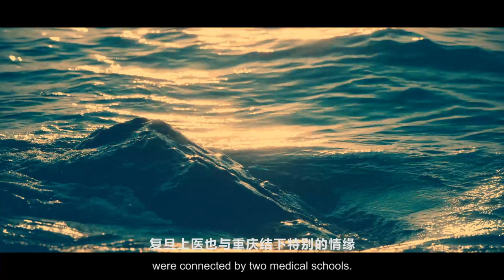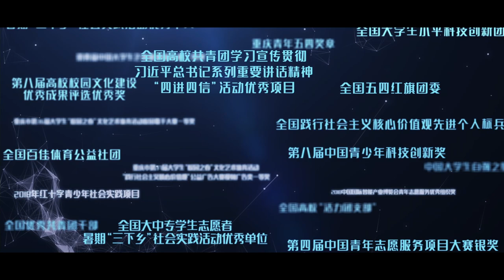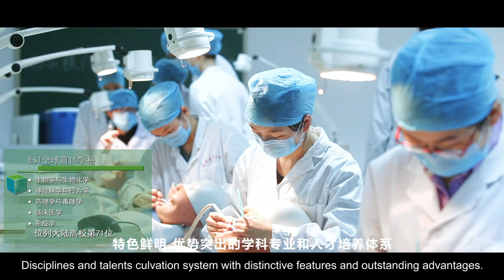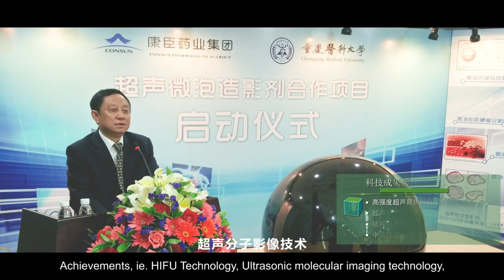重庆医科大学中文宣传片(Chongqing Medical University Official Video)